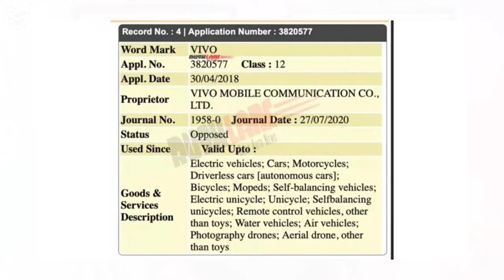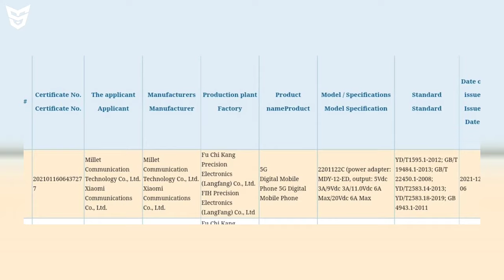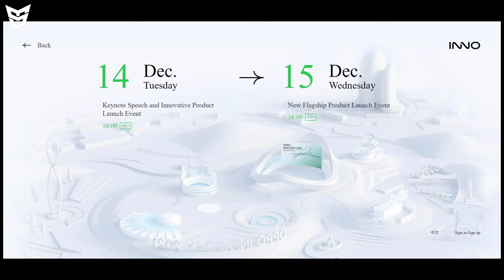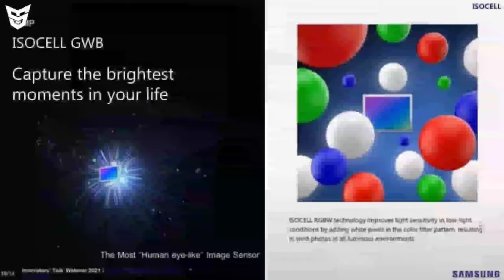Realme GT 2 Pro & Moto Edge S30 Launch Date | Honor 60 SE | Oppo Retractable Camera | Xiaomi 12 Pro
🟢Timestamps
0:00 Intro
0:22 Top 5 Earbuds Under 5000 [Previous Video]
0:39 Vivo Electric Cars And Scooters In India 😏
0:59 Motorola Edge X30 With Under Display Camera!
1:42 Whatsapp Disappearing Massages 2 New Options Are Here! 😁
2:08 OnePlus New Neckband Launch Date In 🇮🇳 😳
2:27 Gmail Video Calling & Voice Calling Features 🤩
2:44 Xiaomi 12 Pro 5G 😒
2:58 Realme GT 2 Pro Launch Date 😍
3:28 OnePlus 10 Series Now In Hyderabad 😯
3:50 Sony Cameras Getting Harder To Buy 😔
4:17 Oppo Retractable Camera Phone Trailer 😳
5:04 PUBG New State New Updates Full Details 😄
5:32 Redmi Note 11 4G Launch Soon In India! 😯
6:08 Realme New Flagship Phone Live Images And Specifications 😲
6:37 Realme 9i New Renders Are Here! 😍
7:09 Oppo Reno 7 Pro League Of Legends Special Edition Launched! 😌
7:37 OnePlus 9 | OnePlus 9 Pro | OnePlus Nord CE 5G Crazy Offers 😲
8:24 Vivo New Smartphone Live Images & Specs 😒
9:05 Moto Edge S30 5G Launch Date Is Here! 😏
9:26 Moto Edge X30 | Moto G200 | Moto G71 Launch Soon In India! 😳
10:10 Google Pixel 6a Aluminium Dummy Live Images! 😄
10:38 Instagram Link Stickers Customizations Features Are Here! 😮
11:02 Apple's Every Products Got New Designs In 2022 😲
11:45 Samsung ISOCELL GWB Are Here! 😏
12:18 Vivo Rollable Smartphone HD Renders 🤩
12:55 Honor 60 SE 5G HD Renders Are Here! 😂
13:29 Ending :D
14:00 End Screen Videos!

Top 5 Best Earbuds Under 5,000₹/- | Top 5 TWS Under 5000 | Best Truly Wireless Earbuds Under 5000₹/

Xiaomi 12 LE And Honor X30 Launch Date | Infinix Hot 12 Series | Google Pixel Watch | Moto Edge X30

Best Smartphones 10,000₹/- To 70,000₹/- In Month Of December 2021 | Best Smartphones In Every Budget

Vivo NEX 10 Pro | Redmi K50 Series Delayed | Find X5 Series | Huawei Mate V Flip | OnePlus 10 Pro 5G